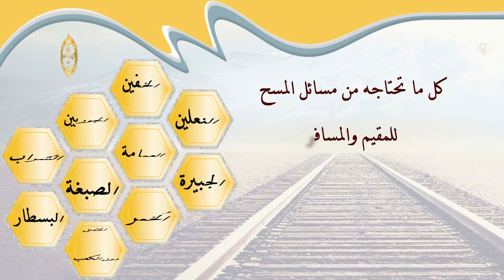الشيخ زيد البحري صفة المسح للقدم عند الرافضة وهل يعترف الروافض بالمسح على الخفين ؟